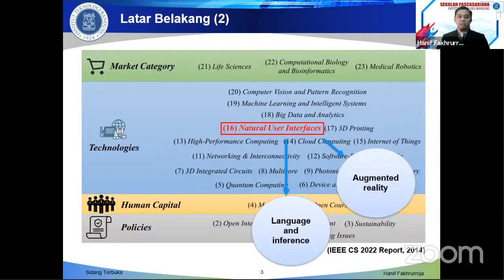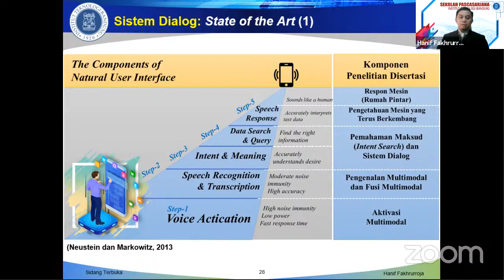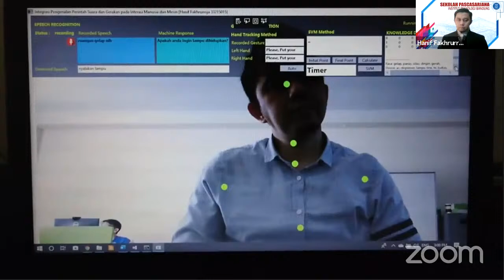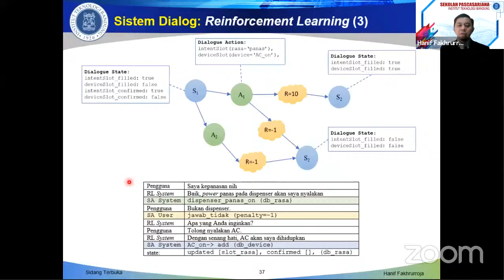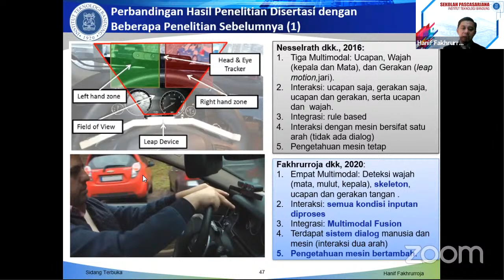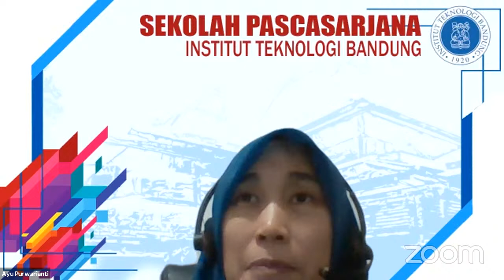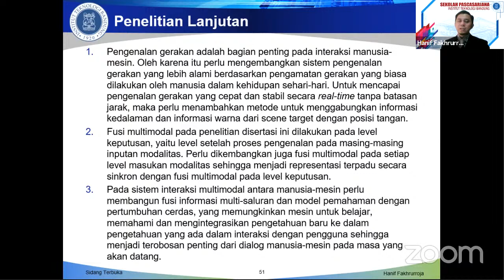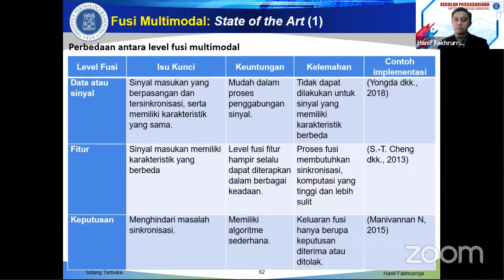Sidang - Hanif Fakhrurroja